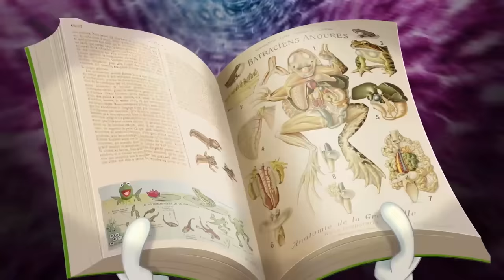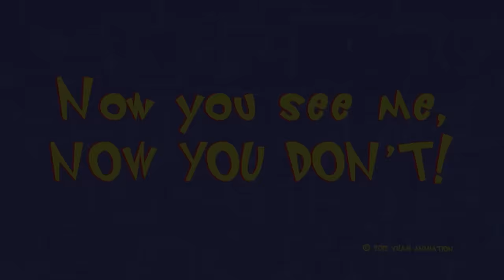Oggy and the Cockroaches 🎃 HALLOWEEN (S04E51) CARTOON | New Episodes in HD